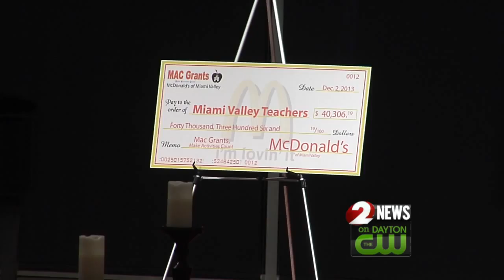McDonald's awards grants to local teachers